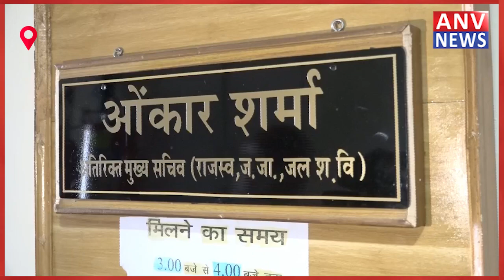प्रदेश में मानसून की एंट्री से पहले आपदा प्रबंधन ने तैयारी की पूरी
आपदा प्रबंधन एक्ट के तहत विभागों को काम करने के निर्देश